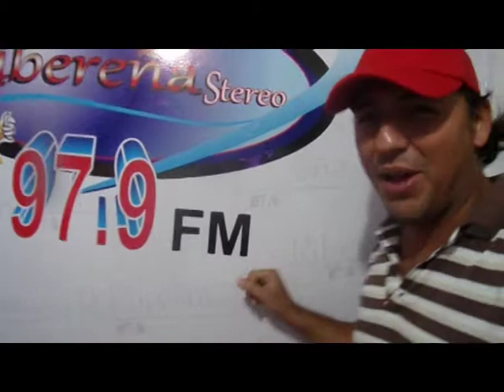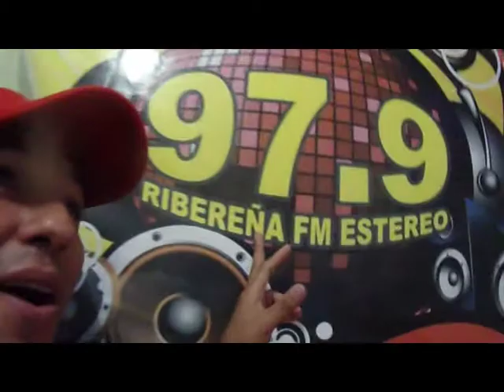Música y humor en Ribereña Stereo 97 9 fm con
Esto es algo de lo que hago en Ribereña Stereo 97.9 Fm  para Barranquilla-Colombia de lunes a viernes de 3 a 5pm en "Sabrosura pura" Programa musical Crossover,de humor e informativo. Todos los que quieran participar  (Cantantes,locutores(as),reinas, comunidad en general) me pueden contactar al 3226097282. Delen play mis amigos y compartan entre sus contactos. Un abrazo y bendiciones para todos.
Canciones y artistas en este video. ElCepillo @MrMrBlack MosaicoRico @Alvaroricardoo CarnavalDeAmor @PeterManjarres @BazurtoAllStars SuperGuilla @PentagonoFc @BhagsMusic @yosoyelpunto @MckillerOficial @DanteDamageKlan LeHaceFaltaUnBeso @DANNYDANIELCOL LaMejorDeTodas @oscar_prince_ @luchochamie LaSegueta @ronaldeltigre Faider Big ElConfite @SilvestreFDC ElHombreDuro @IVANVILLAZON Sunset @FarrukoPR @NickyJamPR @DiRealShaggy Menciones @martineliasdiaz @MonoZabaleta